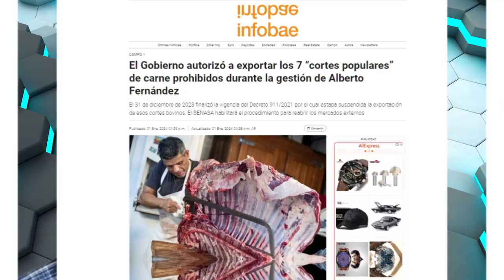2024 Milei y Guillermo Moreno (comentario)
FE DE ERRATA: El error que menciono de  Napoli, que no aclaré, es cuando describe a Milei como arnaco capitalista (cuando, desde mi punto de vista, Milei es neoliberal). Esa descripción se encuentra en el video recomendado.
El anarquismo es una filosofía política que aboga por la abolición del Estado y la propiedad privada. Los anarquistas creen que el Estado es una forma de opresión y que la propiedad privada conduce a la desigualdad y la explotación. Ni siquiera como oxímoron se aplica a Milei esta descripción .